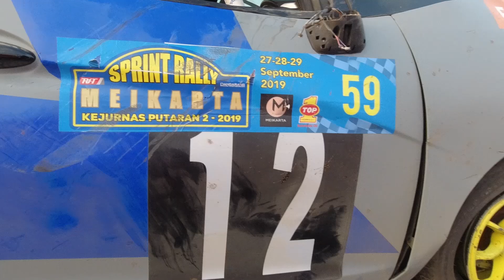JAJAL XPANDER INI DI RALLY MEIKARTA | DIRT CARVLOG #120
DIRT CARVLOG
Pertama Kali Uji Coba Xpander AP4 Prototype di Rally Aspal

Episode 120 : Sebuah momen bersejarah ni, bukan hanya untuk Xpander Rally Team, tapi untuk semua peserta. Karena inilah pertama kalinya Rally aspal / Tarmac Rally diadain di Meikarta!

Xpander AP4 Prototype sendiri kini melanjutkan uji coba ke 2. Setelah uji coba pertama di trek tanah (Serang), kini berlanjut ke uji coba kedua di trek aspal (Meikarta).

Kayak gimana rasanya didalem mobil? Selamat menonton :)